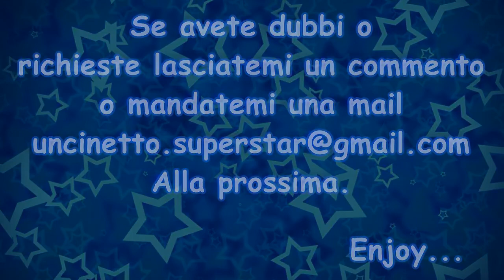Cuore all'uncinetto (facile, piccolo) | Super easy crochet tiny heart tutorial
LEGGI LA DESCRIZIONE!!
Facciamo un cuore facile piccolo piccolo..
se volete altri schemi provate queste pagine, sono in russo, ma hanno tanti schemi!

Un caro saluto a tutti coloro che visitano il canale.
Visitate il mio sito, dove ho raccolto tutti i video in modo ordinato e tengo anche un blog più aggiornato:

La pagina facebook dove trovate tantissimi schemi gratuiti!!

rimarrà sempre attiva perchè è piena piena di tante cose belle recuperate in rete, scorrete indietro che troverete tanti lavori meravigliosi, non fatti da me eh!, alcuni con schema e alcuni senza..
andate nelle foto e scaricate tanti schemi tutti gratuiti, non c'è bisogno di fare nulla solo scaricare!
un saluto dalla mia mitica Sardegna
Sea Wind Land
a presto
Kitty Hellok!

e se vi ma mandatemi una  mail che a questa vi rispondo sicuro!!